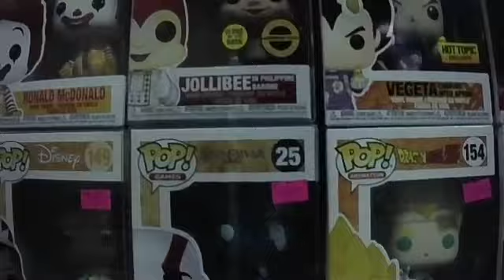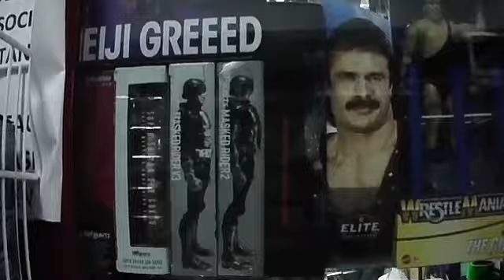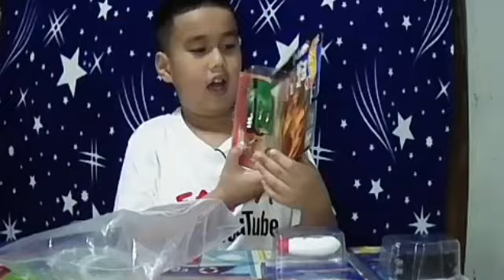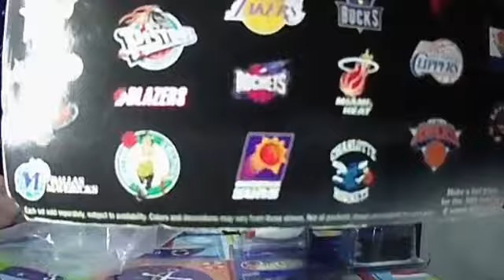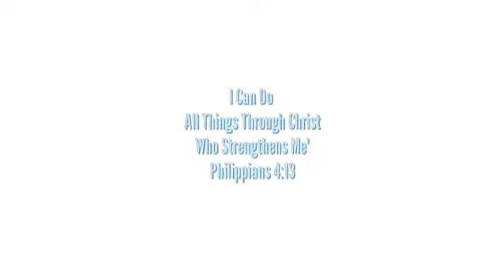MY VINTAGES HOT WHEELS COLLECTION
MY NEW  VINTAGES HOT WHEELS COLLECTION.
NABILI PO NAMIN SA THE TOY STOP.
MADAMI PONG MGA VINTAGES TOYS,RARE TOYS ,FUNGKO POP, ACTION FIGURES, TRANSFORMER AT IBA PA.

PLEASE LIKE FACEBOOK PAGE :

/toystopnepomall/

KEEP SAFE
KEEP SHARING JOY
GOD BLESS
PEACE